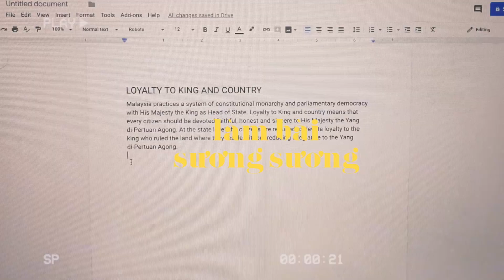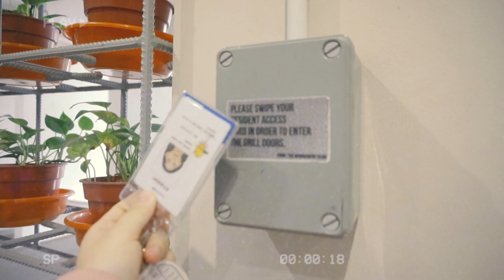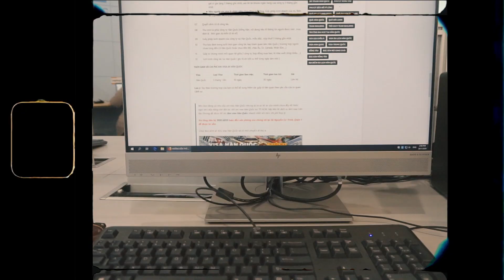rán bánh chưng để che giấu đi cảm xúc thật của mình - ký sự đón Tết ở Malaysia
Rán bánh chưng ăn một mình để che giấu đi cảm xúc thật của mình

Ký sự 25 - sáng 28 Tết (còn tiếp...)
Chúc mọi người có một cái Tết thật ấm no đầy đủ và hạn chế dùng plastic nhá

Xuân Canh Tý 2020.
enjoy the vlog my peers.

♪ Dư âm - Tiếng hát Ngọc Lan-Ngọc Thúy [ Nháp .04 ] - v i n a f o u n t a i n.
♪ plastic w_ SUBI
♪ Kyle - iSpy ft. Lil Yatchy

+ Nhật ký đi cách ly của du học sinh mùa Covid-19 // Tự hào lắm Việt Nam ơi ღ bacontreng
+ Ký sự đón Tết ở Malaysia / Đi chùa người Việt và mặc áo dài để giấu đi cảm xúc thật của mình / p2.